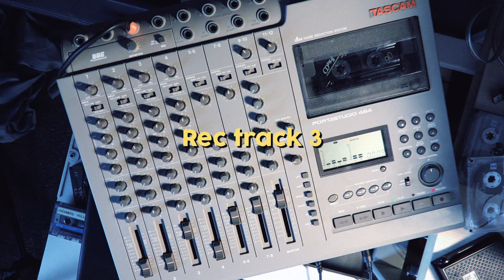How to make 10 second tape loop / tascam portastudio 464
Final Track: 3:50